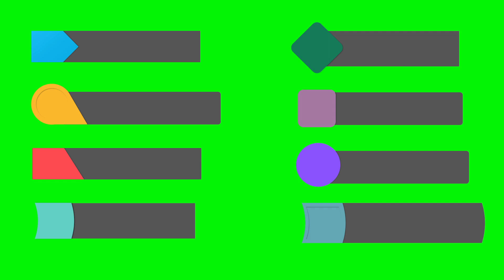【Eight Production】Lower Third | Corporate | Style | Green Screen